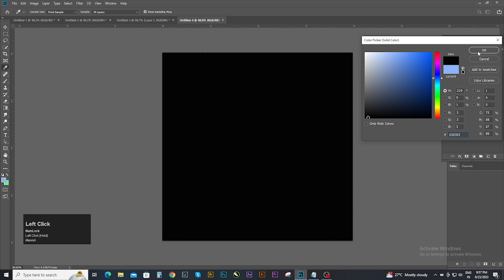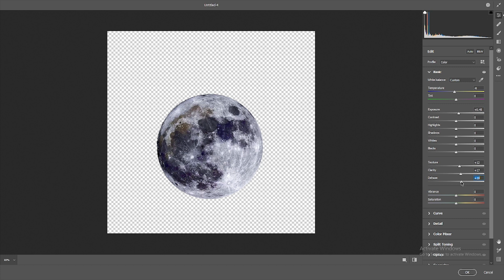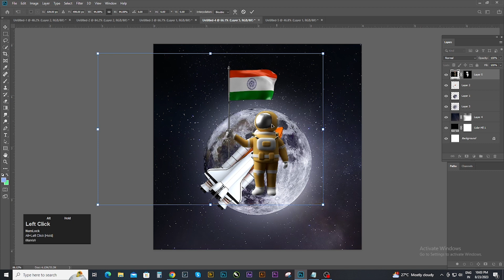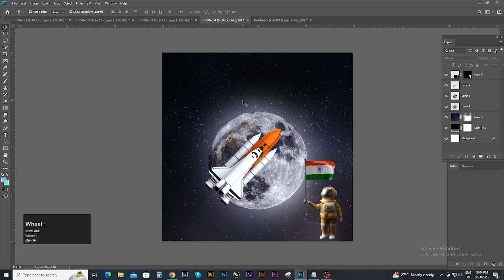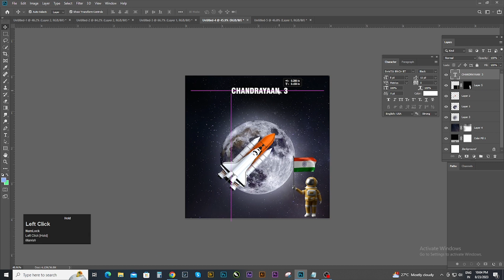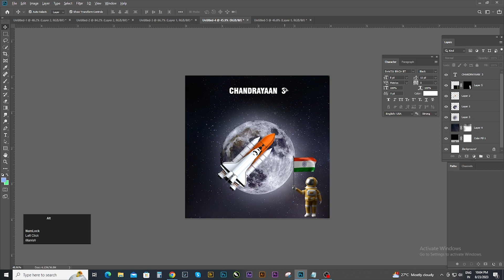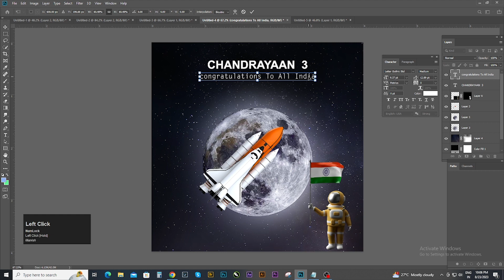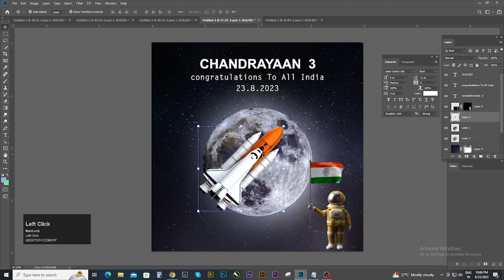chandrayaan 3 poster design | congratulations to india | photoshop tutorial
Hi guys this is  my graphics  you tube channel
I Hope you enjoyed video so